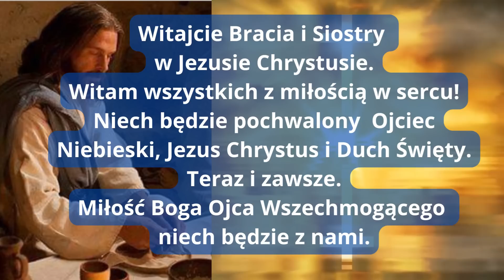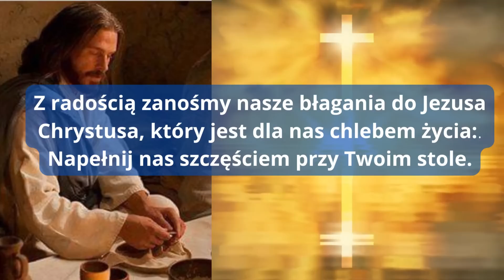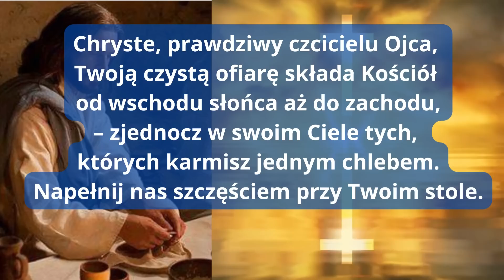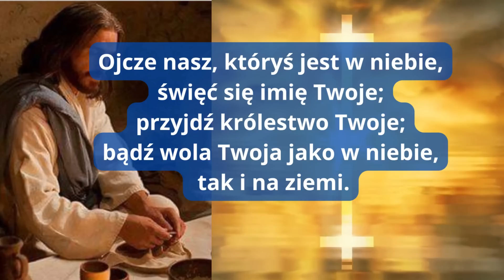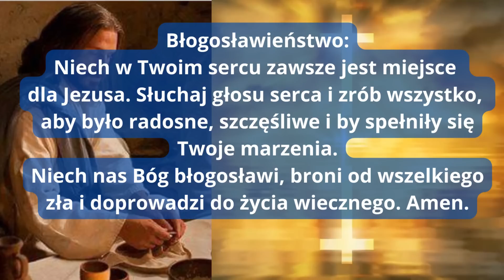MODLITWA WIECZORNA DO JEZUSA❤️ BŁOGOSŁAWIEŃSTWO